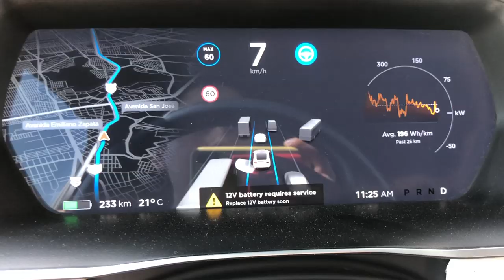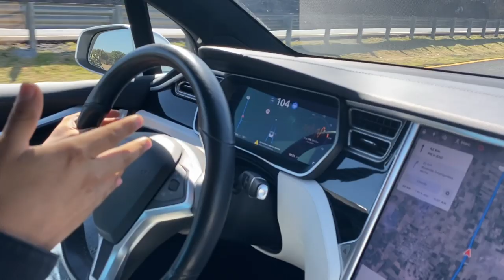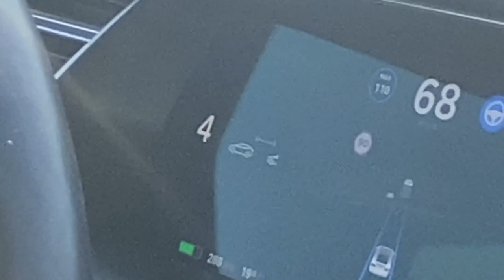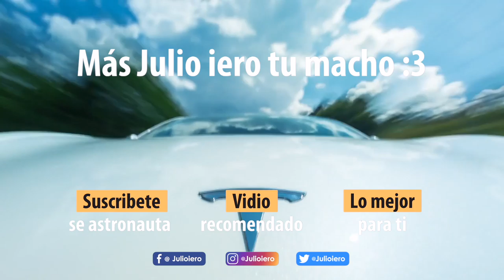Mi EXPERIENCIA manejando un TESLA MODEL X en CDMX | Julio iero